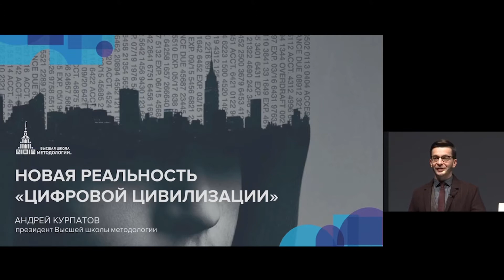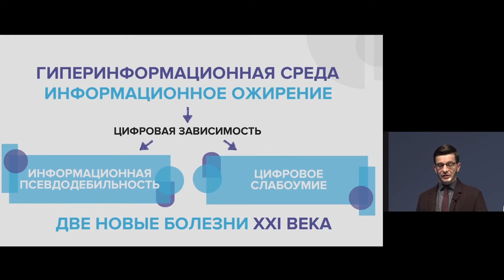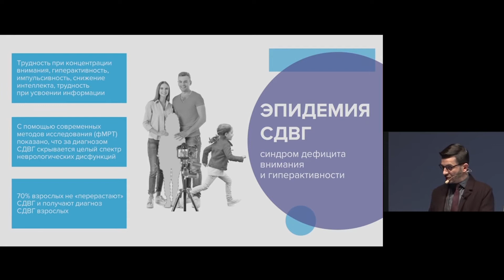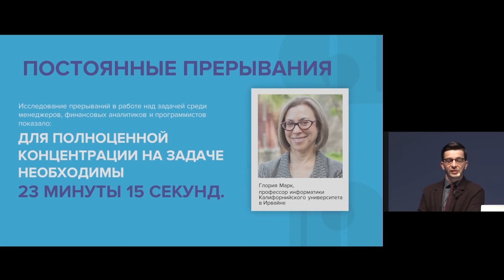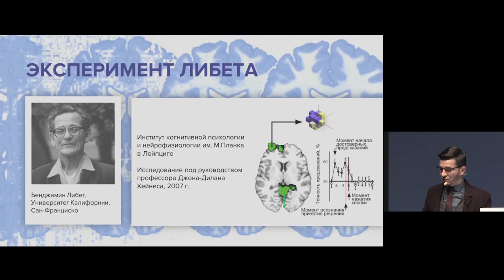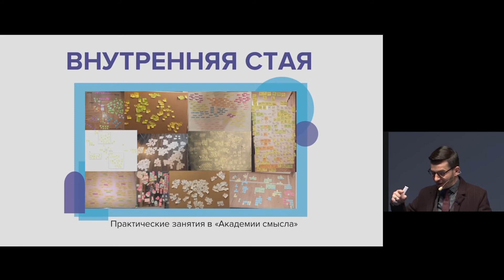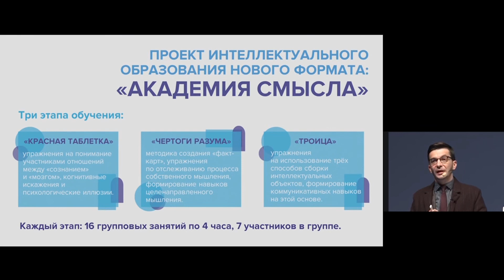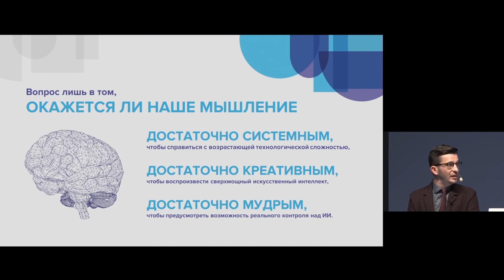Цифровизация [Новая реальность] цивилизации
Лекция Андрея Курпатова [Новая реальность] цифровой цивилизации.
Рассмотрены глубокие аспекты влияния цифровизации на человека., его мозг и проблемы с которыми сталкивается человечество в этой связи.

курпатов цифровизация цифровоеслабоумие цифроваязависимость
цифровой профиль продакт менеджер